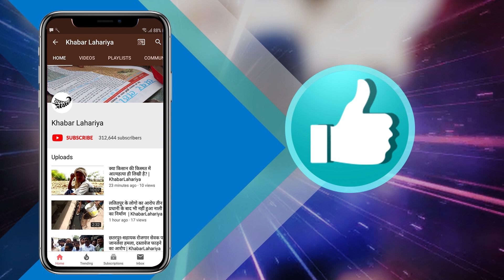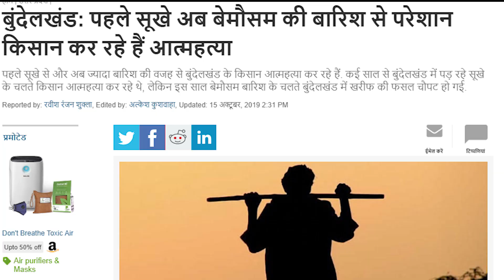किसान आत्महत्या के आकड़े क्यों छुपा रही है सरकार? | KhabarLahariya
केंद्र सरकार ने करीब तीन साल की देरी के बाद अंतत: किसान आत्महत्या के आंकड़े जारी कर दिए हैं. बीते शुक्रवार (8 नवम्बर )को केंद्रीय अपराध रिकॉर्ड ब्यूरो  ने रिपोर्ट जारी कर इस बात की पुष्टि की कि साल 2016 में कुल 11,379 किसानों ने आत्महत्या की थी.  साथ ही ये भी कह रही है की पिछले साल  हिसाब से ये आकड़े कम हुए है. लेकिन अगर उत्तर प्रदेश या फिर बुंदेलखंड की बात की जाय तो आत्महत्या के केस आये दिन सुनने को मिलते है. आपको बता दें की ये आकड़े 2016 के है 17 , 18 और 19 के आकड़े तो अभी आने बाकी ही है. हमने जान्ने की कोशिस की के आखिर किसानो को आत्महत्या करने की जरुरत क्यों होती है. क्योकि सरकार ने तो कई योजनाए किसानो के लिए लागू किये है. जैसे किसान फसल बिमा योजना खाद और बीज पर सब्सिडी और किसान कर्ज माफ़ी। लेकिन किसानो के अनुसार उन्हें फसल का उचित दाम नहीं मिल रहा खेती के लिए पर्याप्त पानी नहीं है जो फसल उगा भी ले तो अन्ना जानवरो से बचाना मुश्किल है. सरकारी योजनाएं भी 50 प्रतिशत किसान को ही मिल पाते है. बैंक के कर्ज बच्चों की परवरिश और बाजार में अनाज का उचित दाम न मिलना उनकी आत्महत्या का मुख्य कारण है. अगर किसान आत्महत्या पर रोक लगानी है तो पहले उन्हें उनकी समस्याओं को ख़तम करना होगा न की आंकड़ों को छुपाना।